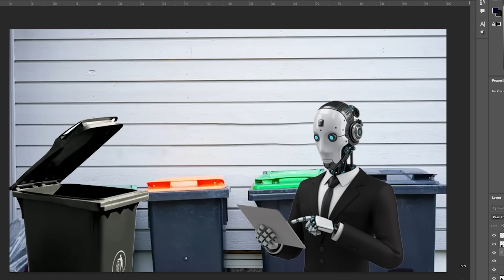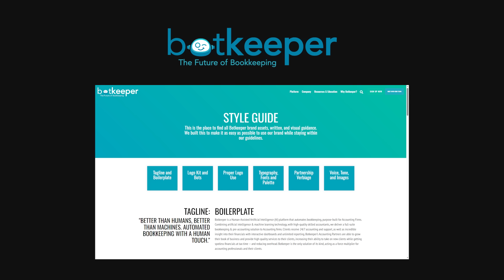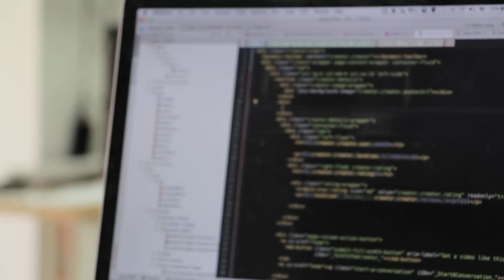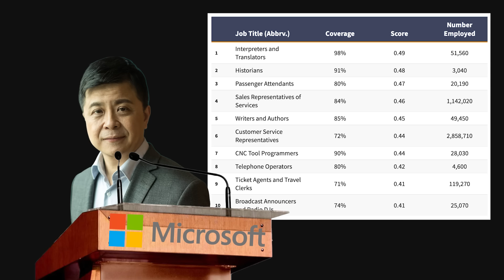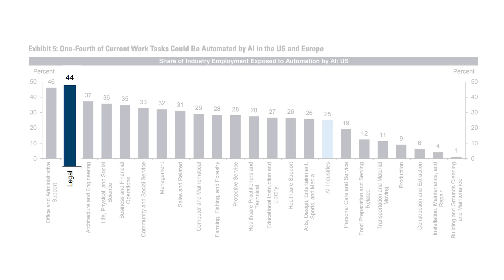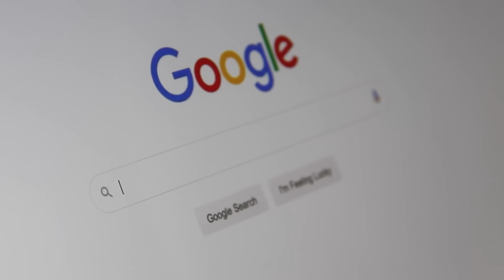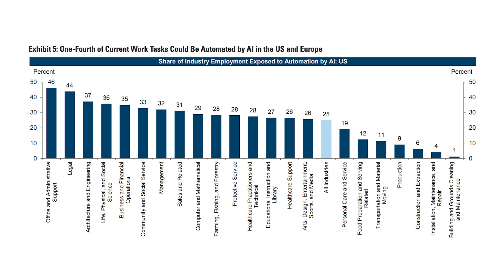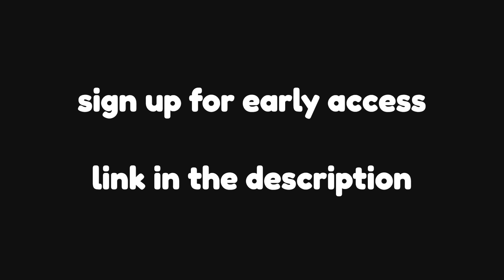Worst Degrees To Choose In The AI Era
pick the wrong degree. waste 4 years.